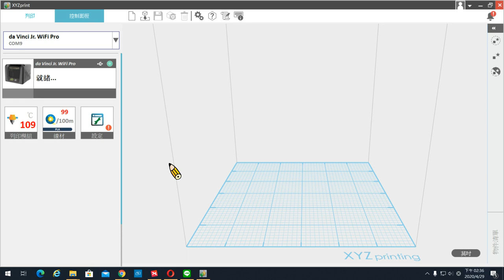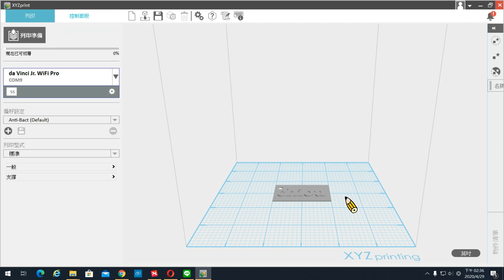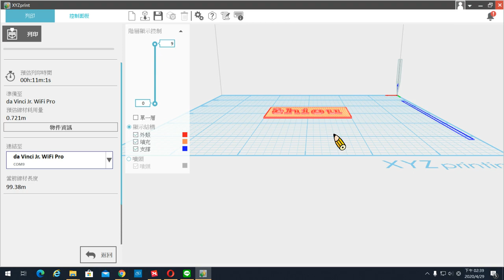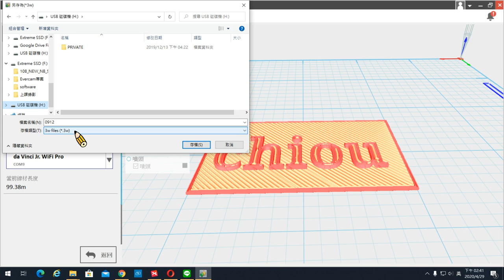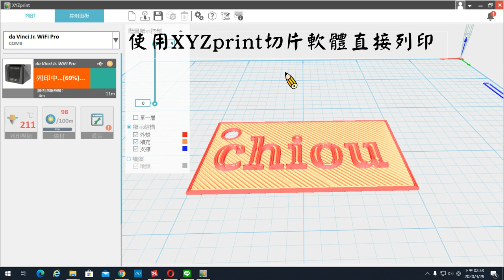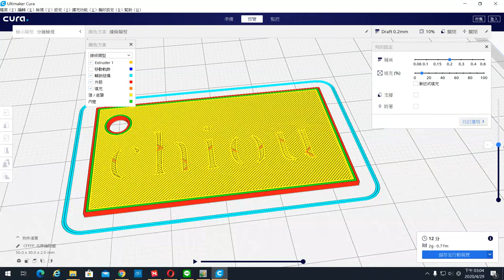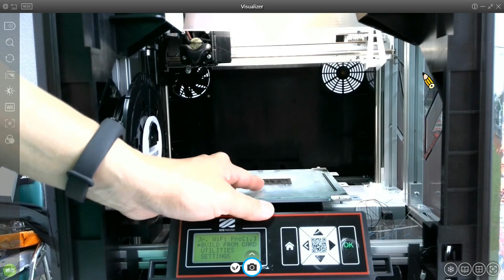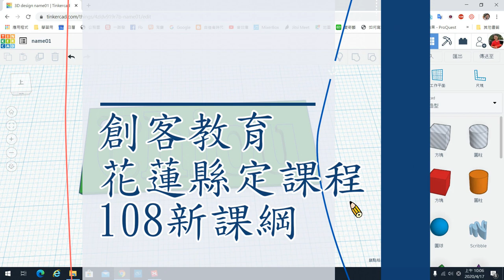4-109-創客3D-01-C 3D列印輸出(XYZ印表機)